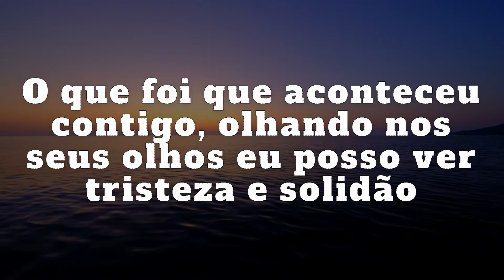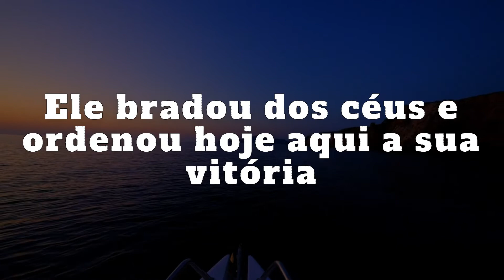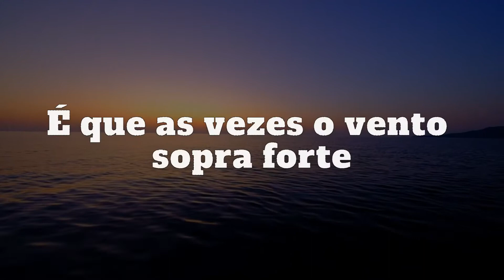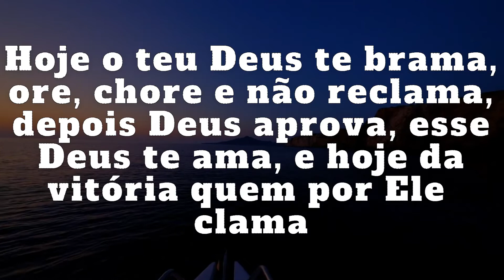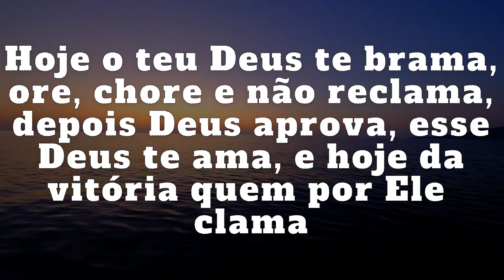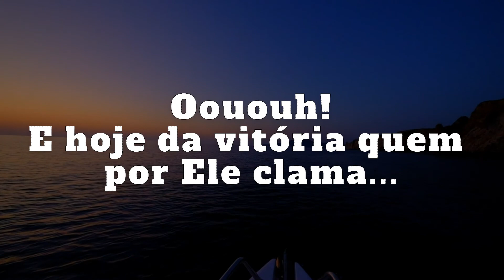Dedé de Jesus - Deus não te esqueceu (Playback com letra)